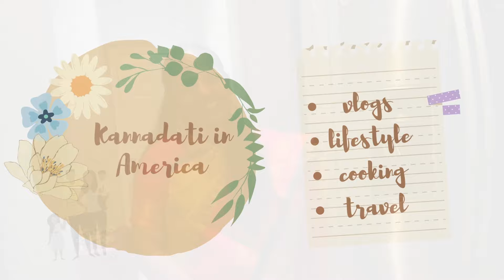Diwali Celebration | ಅಮೇರಿಕಾದಲ್ಲಿ ದೀಪಾವಳಿ ಹಬ್ಬ ಆಚರಣೆ| Lakshmi Pooja | Kannada Vlog || USA Vlogs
In this video I have shared a Diwali Celebration in our house, i hope you all will like i

I hope you all had a happy and safe Diwali.